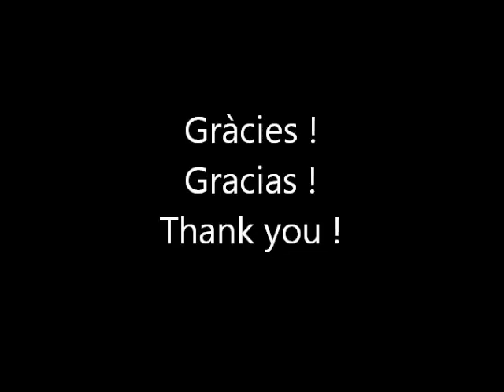Lluc López en el Triatlón B de Banyoles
Triatlón B de Banyoles donde hicimos la presentación de la piscina Technojetswim Endless Pools.

Technojetswim: c/ Garrotxa, 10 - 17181 Aiguaviva (Girona)